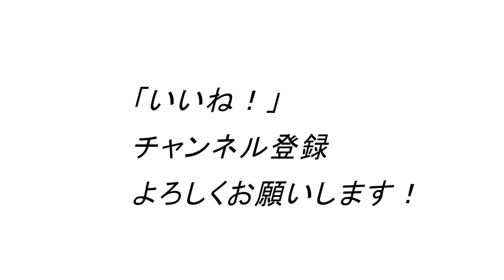バックランジ、肩、二頭筋、広背筋、40-50代は◯◯が弱いと筋肉つけるの苦労する！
1971年生まれ
15年連続大手スポーツクラブで売上1位のパーソナルトレーナーが

ID  sexyfitnessyuji

ID  sexyfitnessyuji

44歳の私の腹筋が6つに割れている秘訣